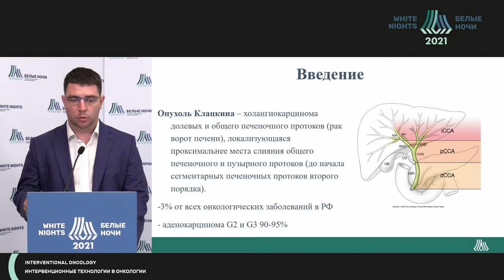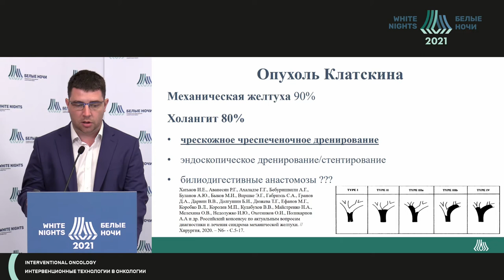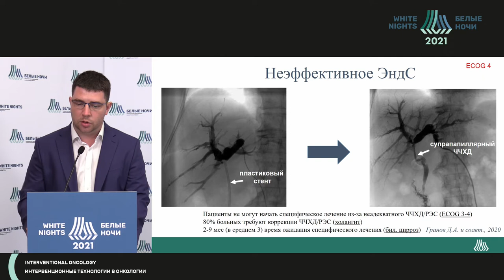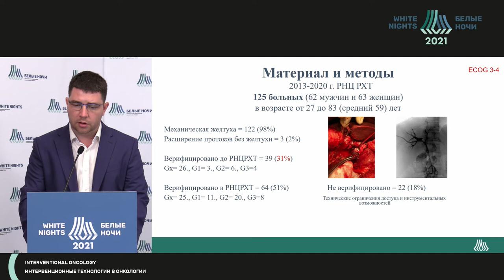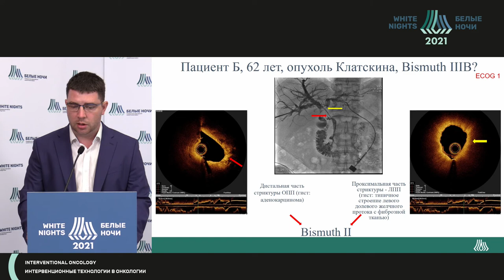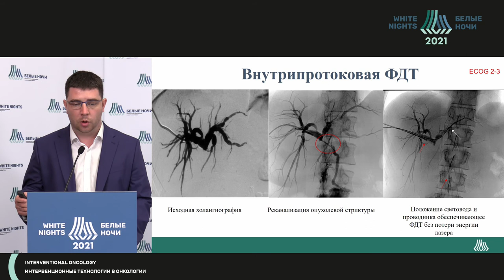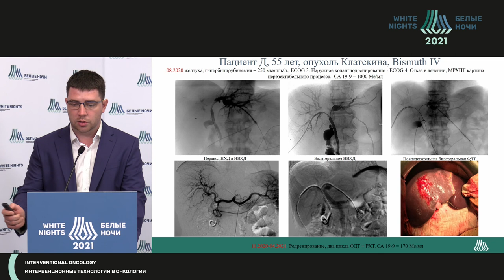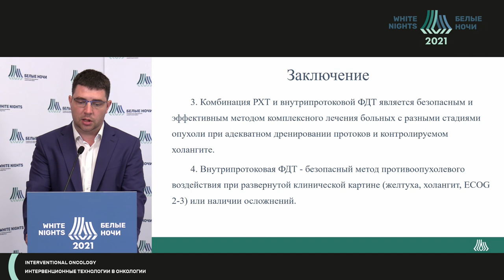Klatskin tumor combination therapy (Andrey Moiseenko)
Andrey Moiseenko - FSBI "A.M. Granov Russian Scientific Center of Radiology and Surgical Technologies" of the Ministry of Health of the Russian Federation, St. Petersburg